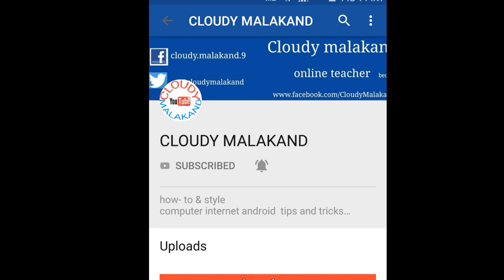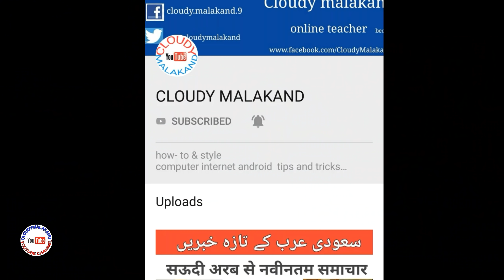Saudi latest news in urdu/ arab urdunews ksa/ saudi arab ke khabrein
in this tutorial we will learn about saudi latest news urdu

latest news about saudi arabia in urdu saudi gazette newspaper in urdu
saudi government latest news
 news updates in urdu
 arab saudi news now
 al riyadh urdu newspaper
 saudi gazette newspaper in urdu
arab news in urdu online
 saudi arabia news in urdu live tv
urdu news ksa jawazat